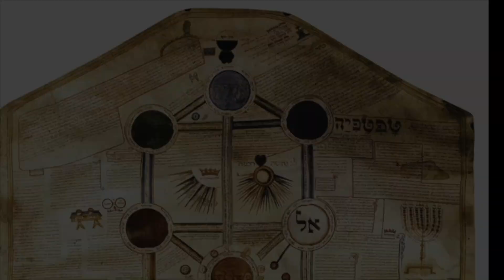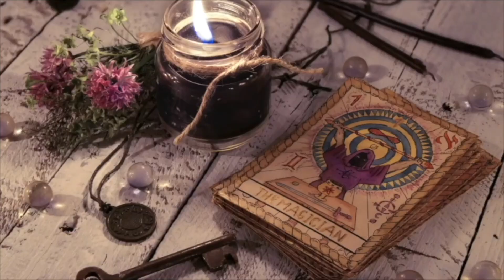Experiencias sobrenaturales por Samael Aun Weor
Conjuros y Oraciones. Un conjuro es una fórmula mágica con la que se pretende realizar diversos actos mágicos..., principalmente el de hacer un hechizo, invocar una divinidad o una fuerza sobrenatural para pedir su intervención, o el de exorcizar, ahuyentar o dirigir el mal hacia alguien, así como atraer el bien y la protección de las fuerzas de la naturaleza, angélicas, etc., hacia una persona o lugar.

La magia se divide en MAGIA BLANCA y MAGIA NEGRA,

La magia blanca son conjuros que no hacen daño y también se puede llamar a ángeles o a espíritus buenos y se clasifican en conjuros de: AMOR, PROTECCIÓN, SALUD, BELLEZA, TRABAJO, Etc.

Y la magia negra son tipos de conjuros que pueden dañar a una persona o bien a la misma persona que está haciendo el conjuro pero también se utilizan para llamar espíritus malignos o incluso a demonios y se clasifican en: *HECHIZOS *RITUALES *BRUJERIA *AMARRES Etc.

La oración es la acción de comunicarse con lo sobrenatural..., puede ser Dios, o fuerzas siniestras..., ya sea para ofrecer pleitesía, hacer una petición o simplemente expresar los pensamientos y las emociones. Samael Aun Weor